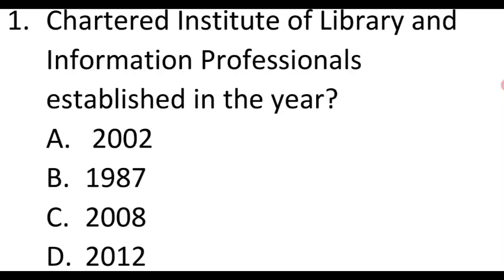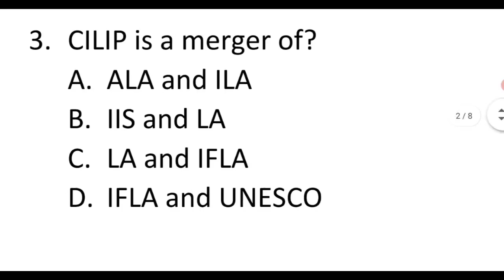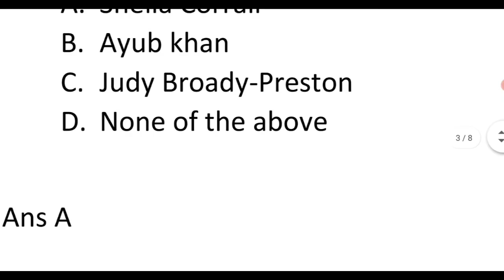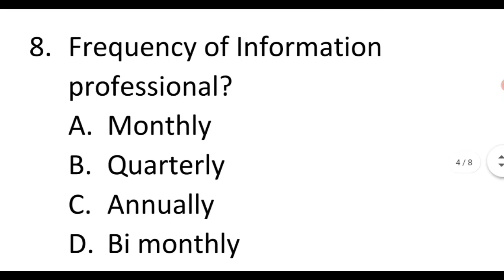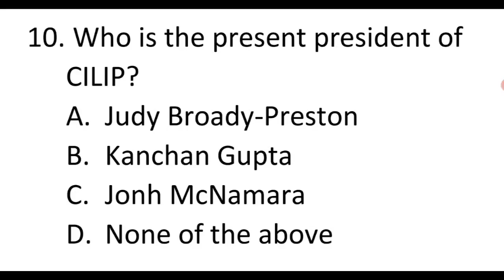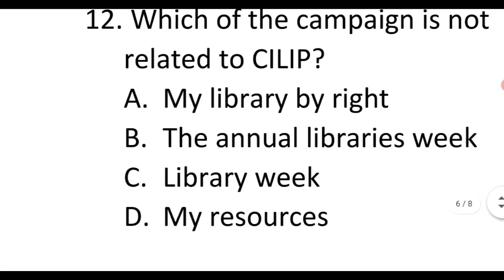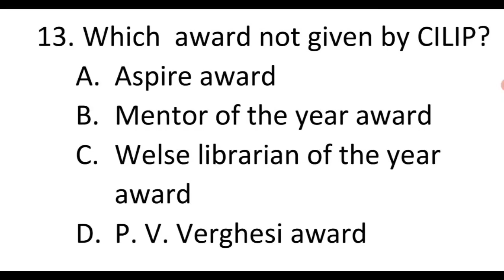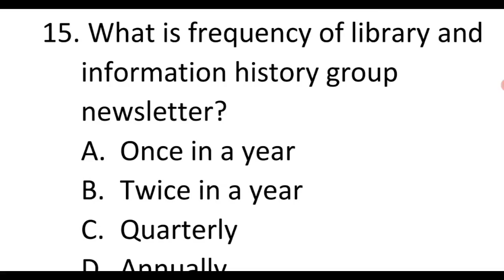CILIP- Chartered Institute of Library and Information Professional: Top 15 question with ans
Helpful for DSSSB, PSSSB, RPSC, KVS, NVS all the Librarian exam

CILIP: Top 15 question!

Chartered Institute of Library and Information Professionals question and ans!

What is CILIP?

CILIP: Top 15 question 2021

Latest question on CILIP!

CILIP Updates!

CILIP library and information service